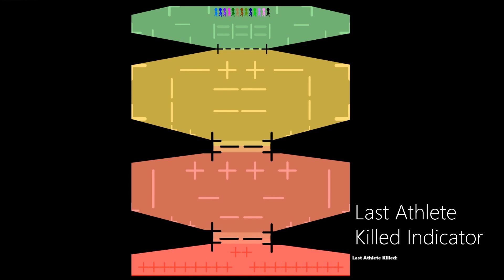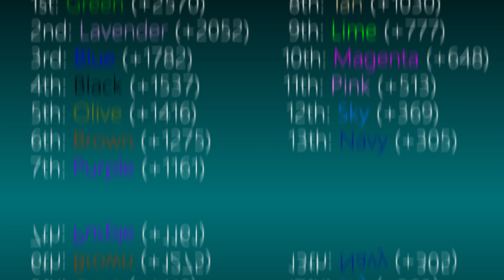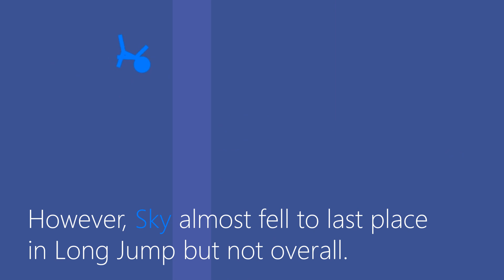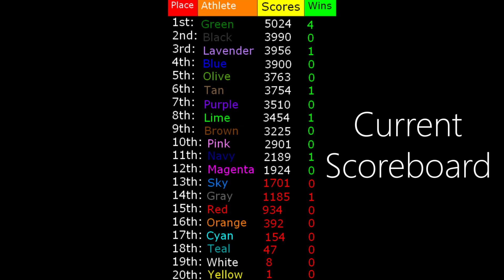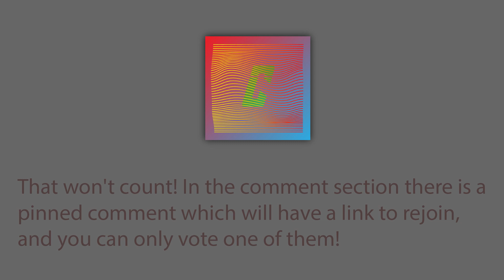Algicosathlon Day 8 (VOTING CLOSED)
Here comes Day 8, finally!
EVENT 9: Don't drop down!
I had the opportunity to post this early if I made the skit faster
Credit to carykh for the leaderboard!
Credit to Doc671 for the indicator!
Vote here when you watched the entire video!
Link removed, voting is now closed!
Voting ends on 19th of September 2020, 9 PM (GMT+3)

It probably looks like Penexx's Don't drop down race, but here it looks nearly updated, credit to him as well!